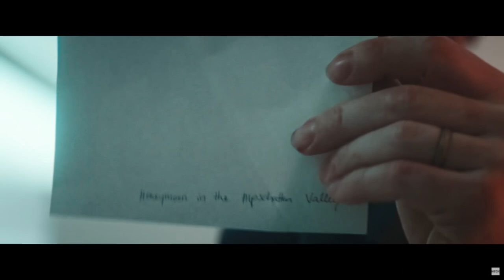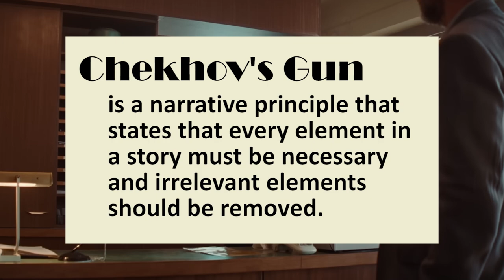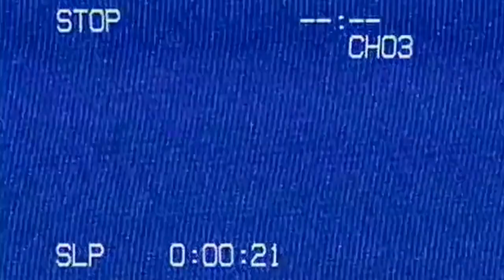Cuckoo - They Did it Again!